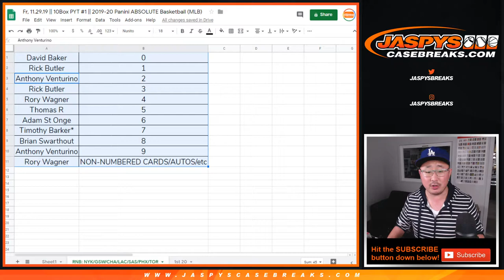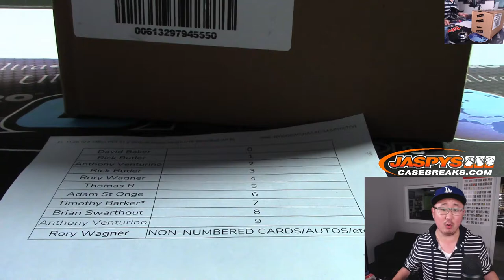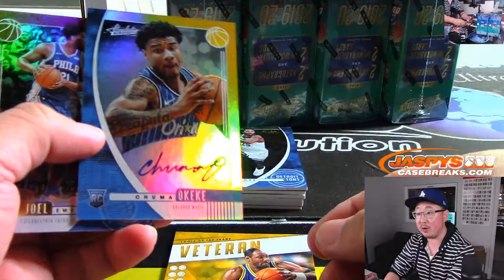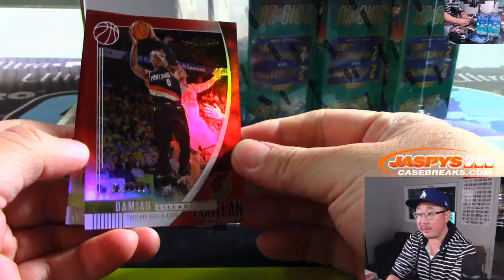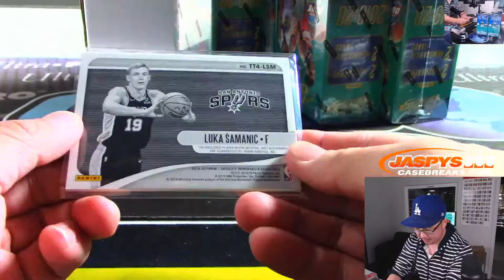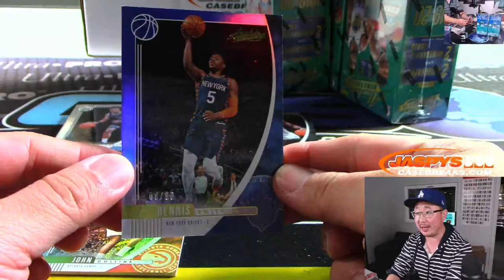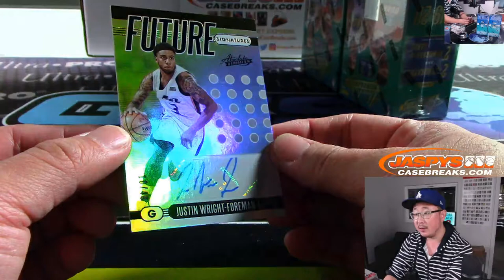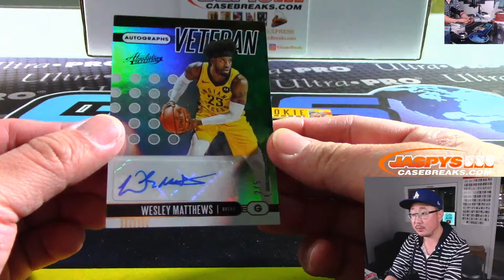Fr, 11.29.19 || 10Box PYT #1 || 2019-20 Panini ABSOLUTE Basketball (MLB)